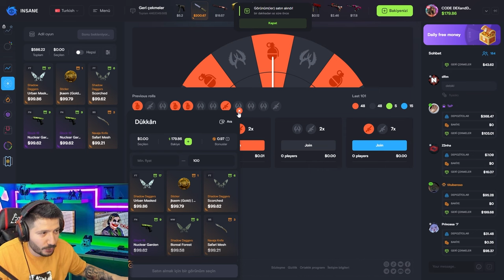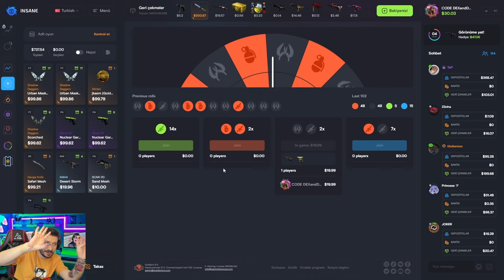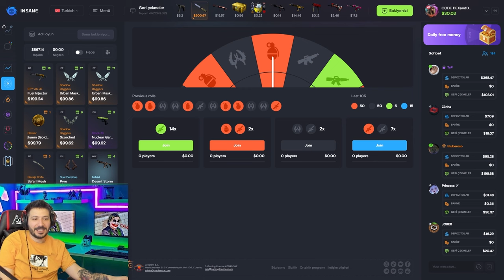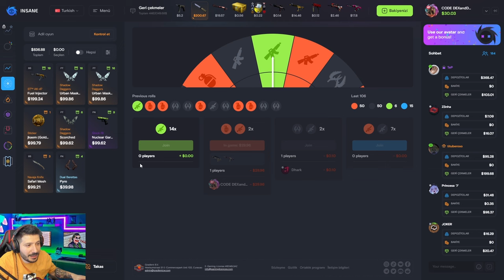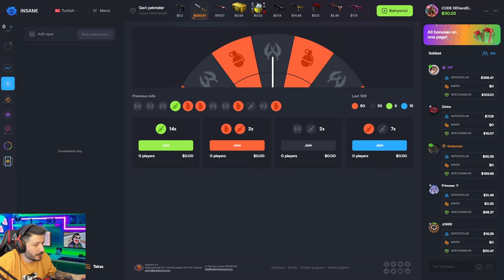KOLAY VE HIZLI KATLATAN SİTE insanegg Promo code